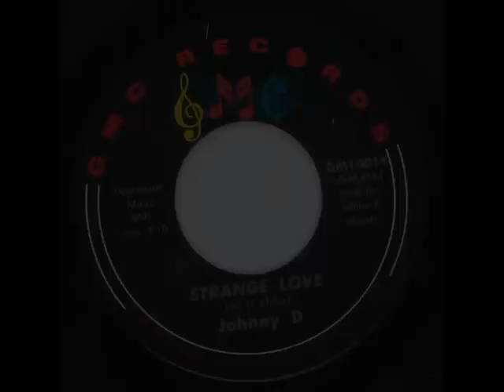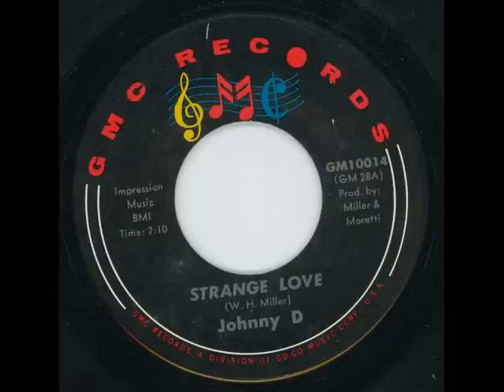JOHNNY D - Strange love - GMC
This think call love is strangeeeeeeeeeeeee!
WOWWWWWWWW! Fantastic tune on GMC. Waiting to spin this in our nights!